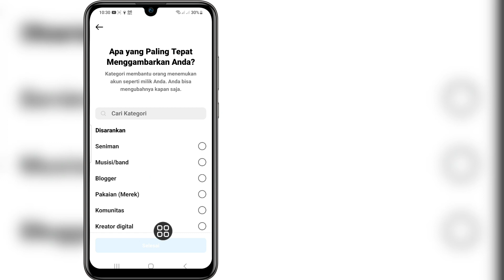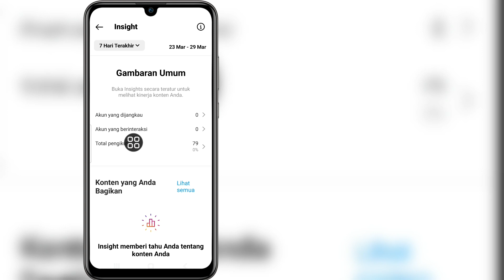Cara Mengetahui Siapa Yang Mengunjungi Profil Instagram Anda -2023 | Siapa Yang Melihat Profil Insta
Android School

Cara Mengetahui Siapa yang Melihat Profil Instagram Saya.

 Di Video Ini Saya Akan Menunjukkan Cara Melihat Siapa Yang Mengunjungi Profil Instagram Anda.
Ini Metode Yang Sangat Sederhana Dan Mudah. Tonton Video Ini dan Pelajari Cara Melihat Siapa yang Melihat Pembaruan Profil Instagram Anda 2023 .

 Cara Mengetahui Siapa yang Mengunjungi Profil Instagram Anda -2023,
 Siapa yang Melihat Profil Instagram,
 Dapatkah saya memeriksa siapa yang mengunjungi profil Instagram saya,
 Dapatkah Anda melihat seberapa sering seseorang melihat cerita Instagram Anda,
 cara melihat siapa yang melihat profil instagram anda,